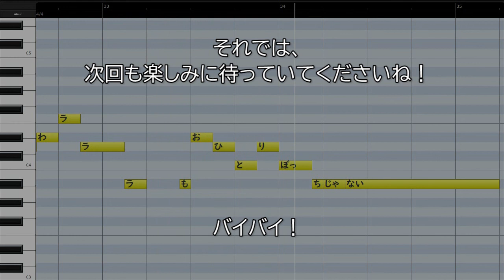Anniversary(映画『春待つ僕ら』主題歌)/TAOTAK(土屋太鳳×北村匠海)(ハモリ練習用)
土屋太鳳と北村匠海(DISH//)が音楽ユニットTAOTAK(タオタク)を結成、プロデュースは亀田誠治。

北村匠海パート CV:赤咲 湊
土屋太鳳パート CV:ONE